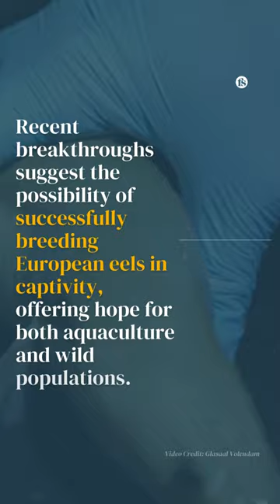Recent steps towards closing the life cycle of European eel.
Successfully breeding the European eel in captivity has proved elusive so far, but a number of recent research breakthroughs suggest that it might be feasible to achieve in the not-too-distant future, offering hope for the prospects of one of the world’s most enigmatic fish – both in aquaculture and in the wild.